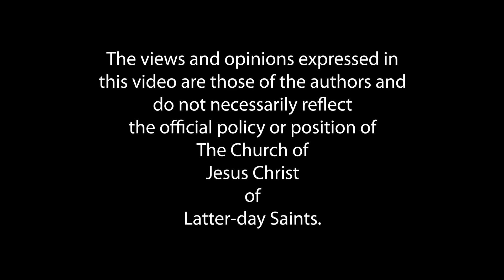Real Talk - Come, Follow Me - EP 29 2 Kings 17-25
Episode 29

Disney animator
Book of Mormon
Miracle Mama

2 Kings 17-25  | July 11-17
Lesson 29

“He trusted in the Lord God of Israel”

Join hosts Ganel-Lyn Condie and John Fossum as they discuss impactful topics from this week’s Come, Follow Me lesson covering these chapters in 2 Kings 17-25. Explore these important themes, topics, and questions:

The importance of scriptures
How God can use individuals to shift generational patterns
The blessing of learning
Hezekiah’s story about trusting in a higher power
The story of Huldah the Prophetess
What does it mean to “rediscover” the scriptures?

Invitation:

Consider how you can enable the women in your life to have more of a voice.

President Spencer W. Kimball said: “I am convinced that each of us, at some time in our lives, must discover the scriptures for ourselves—and not just discover them once, but rediscover them again and again. …
“I feel strongly that we must all of us return to the scriptures just as King Josiah did and let them work mightily within us, impelling us to an unwavering determination to serve the Lord. … I find that when I get casual in my relationships with divinity and when it seems that no divine ear is listening and no divine voice is speaking, that I am far, far away. If I immerse myself in the scriptures the distance narrows and the spirituality returns. I find myself loving more intensely those whom I must love with all my heart and mind and strength, and loving them more, I find it easier to abide their counsel” (Teachings of Presidents of the Church: Spencer W. Kimball [2006],

Real Talk is presented by Seagull Book and hosted by Ganel-Lyn Condie and John Fossum.